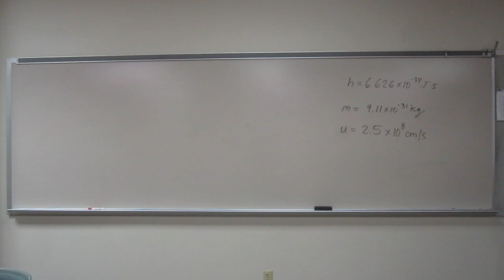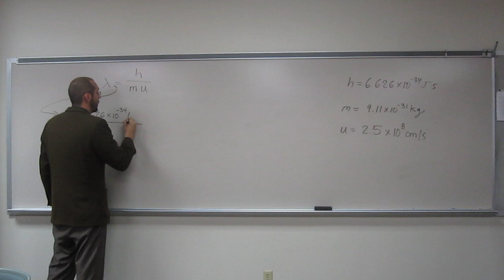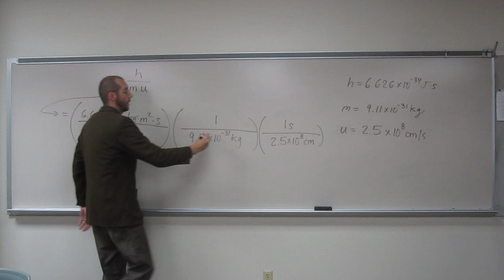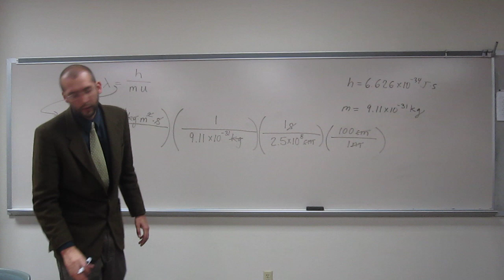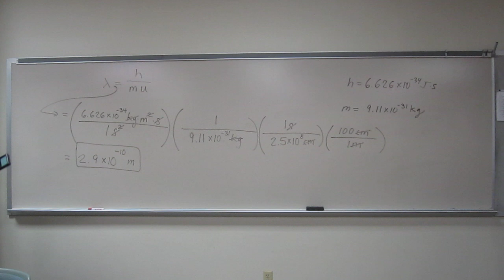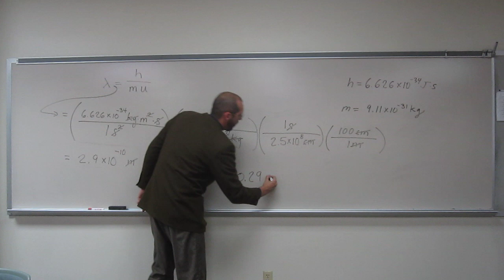Calculate the de Broglie Wavelength (λ) From Mass and Velocity 001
An electron moves with a velocity of 2.5 x 108 cm/s. What is its wavelength?